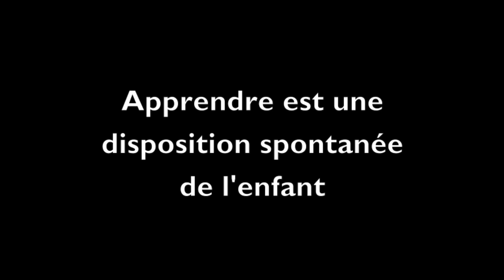écologie de l'éducation - faire attention à ce qu'absorbe l'enfant ?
Nourriture, produits chimiques, pesticides, pollution... ...vous faites attention à ce qu'absorbe votre enfant ?